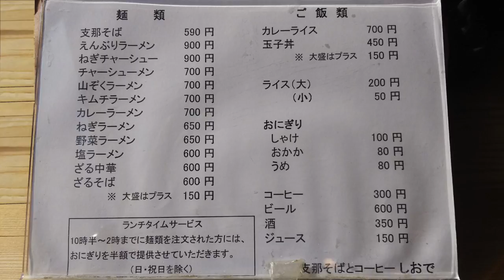シンプルで懐かしさを感じるしなそば！しおで【青森県八戸市新井田】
今回は昭和５８年創業、八戸で人気のラーメン店「しおで」さんにおじゃましました。場所は八戸バイパス沿いの湊病院の薬局を挟んだ隣です。看板メニュー（？）の支那そばをいただきました！すごく懐かしい味！おいしかった！

しおで
住所 青森県八戸市新井田松山下野場7-6
定休日 無休